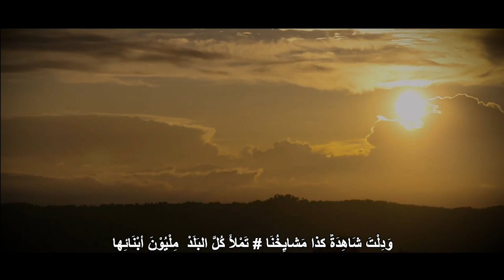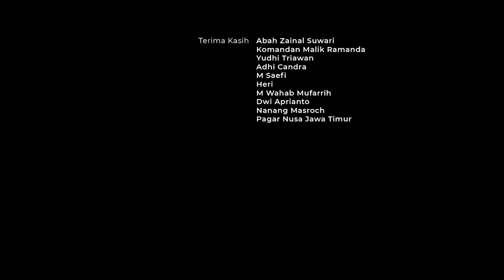KH. ZULFA MUSTOFA - SYIIR ZULFAWY (Persembahan 1 Abad NU)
Kecintaan Kiai Zulfa kepada Nahdlatul Ulama terpancar dalam syair syair beliau, setiap kali beliau bersenandung kata Nahdlatul Ulama seolah wajib beliau ucapkan, tidak hanya itu, kedalaman dan kemampuan beliau menyusun syair tertata indah dalam pilihan kata dan rima yang menawan.

Sungguh Syair beliau tentang Satu Abad Nahdlatul Ulama ini begitu menampakkan kemesraan dan kecintaanya kepada Ulama, begitulah cara indah Ulama saling mengasihi dan hurmah satu sama lain, semoga kita juga dipendarkan kasih sayang seperti para beliaunya.

Executive Producer: Nabil Haroen
Producer: Sastro Adi

Lirik Arab dan Konsep: KH Zulfa Mustofa
Lirik Indonesia: Sastro Adi
Musik & Aransemen: Sastro Adi
Recorded: Pusdiklat III PP Pagar Nusa
Footage Video & Photo: NUPro
Editor: Lody Akoy
Teks & Grafis: Noval

Bisnis Manajemen: Munawir Aziz
Project Officer: Najih Fikriyah

Terima Kasih:
Abah Zainal Suwari
Komandan Malik Ramanda
Yudhi Triawan
Adhi Candra
M Saefi
Heri
M Wahab Mufarrih
Dwi Aprianto
Nanang Masroch
Pagar Nusa Jawa Timur